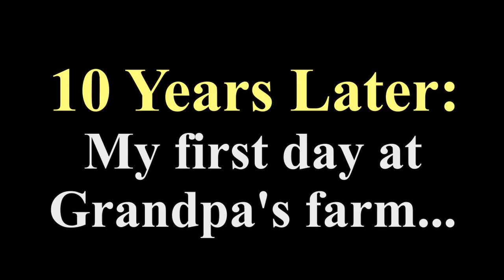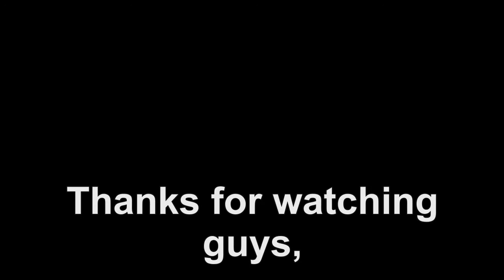Stardew Valley Funny and Pervy Moments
I play the most addictive 2D game on the pc yet...I've played Harvest Moon earlier and I thought that this wouldn't be nearly as good, but this game was actually quite fantastic.